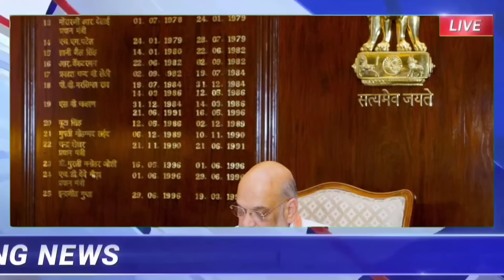আজকের ২০টি বড় খবর|বাড়লো ভাতা|কৃষকবন্ধু প্রকল্প|Today's Breaking News|Weather Report|Bangla News